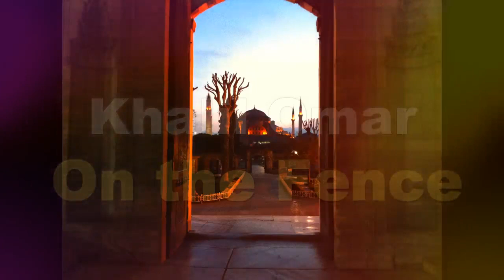Khalil Omar - On the Fence (Arabic Oriental Chill Out Music) ▶ Chill2Chill